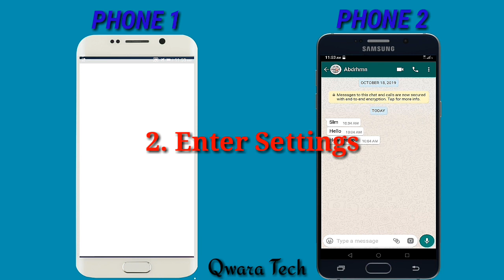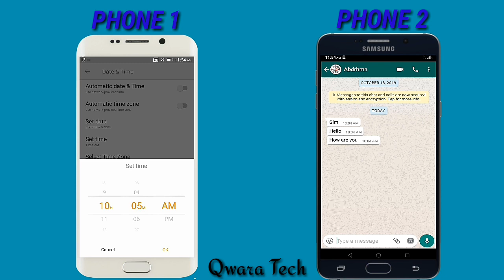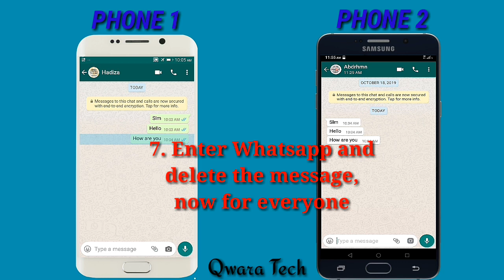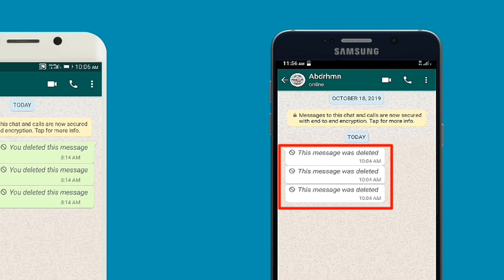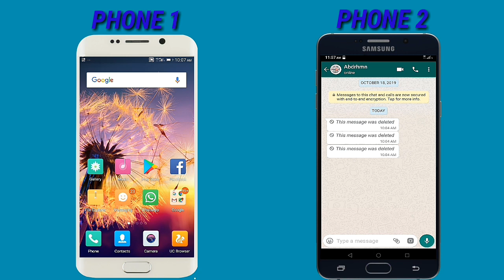Yanda Zaku Goge Sakon Da Kuka Turawa Wasu a Whatsapp Ta Yadda Ba Zasu Ganiba Duk Dadewarsa, (2019)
A wannan bidiyon na koyarda yanda ake goge sakon chatting na whatsapp koda kuwa ya dade, ta yadda wanda ka turawa shima zai goge a wayarsa.

Barkanku da ziyartar wannan tasha tamu me albarka, mun gode sosai.